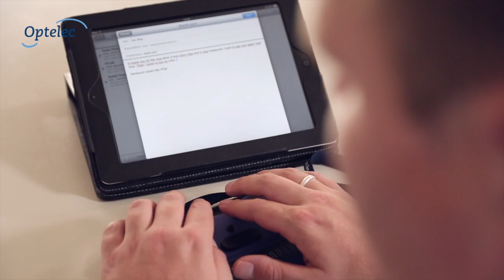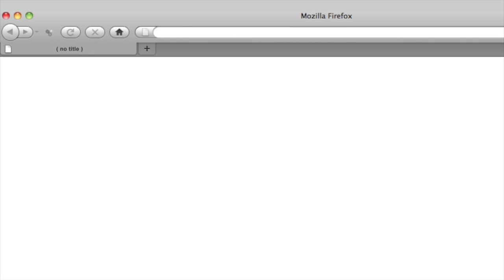Optelec EasyLink 12 Touch Español